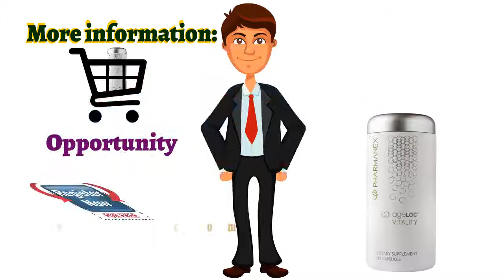👍Nu Health Beauty - NU SKIN AGELOC® VITALITY🌻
NU SKIN AGELOC® VITALITY

ageLOC Vitality helps you feel more like
you did when you were young by targeting
the sources of age-related vitality loss.